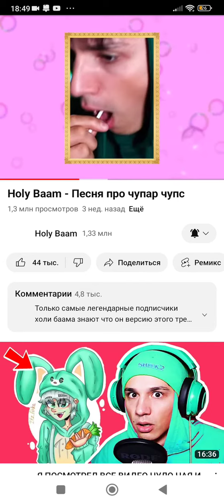Я спел песню про чупа чупс